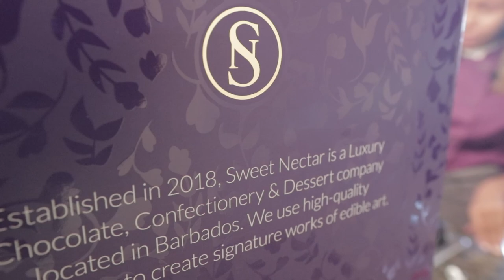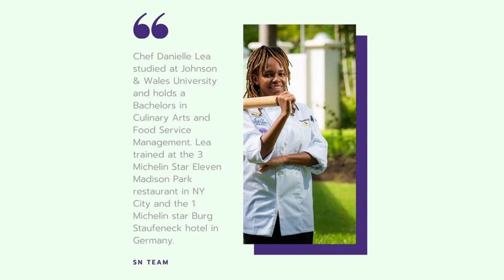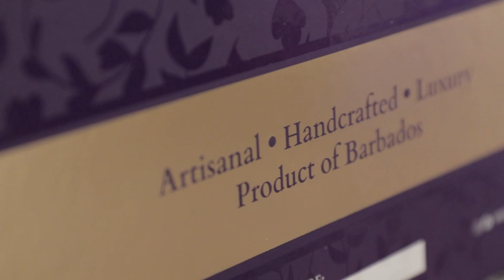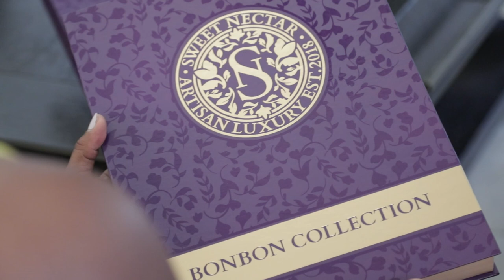Luxuriating the Senses With Sweet Nectar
One look at the goodies made by Sweet Nectar and taste buds are tantalized. The Artisan Luxury Brand creates cakes, chocolates, and all things sweet that are next level. BT Travel’s Bajan Tourist Natasha King visited Head Pastry Chef and Confectioner Danielle Lea, who shared the sweetness of her success.